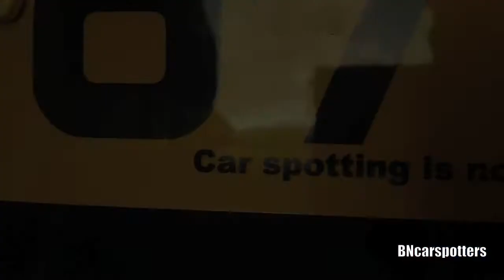Shmeemobile Audi R8 V10 Spyder+Combo's HD.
About 2 weeks ago, I was in London walking by Harrods when I saw this beautiful R8 V10. Of course it is Tim's R8 from Shmee150. It is a great car, shame I did not manage to capture the sound!